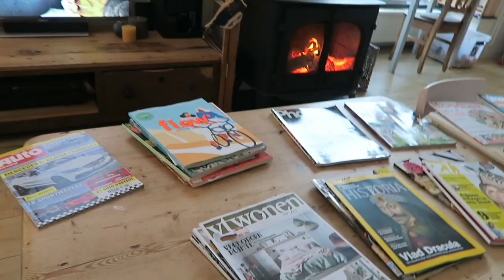TIME MANAGEMENT | HOE COMBINEER E JE THUIS EN WERK ? | VLOG #197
Hoe combineer je thuis en werk? Ken je dat gevoel? Je wilt je volle aandacht geven aan je kids, je man, je huishouden, je werk maar ook tijd voor jezelf inplannen. Want als je zelf op bent kun je lastig voor anderen zorgen...
Hoe ik dat probeer te combineren zie je in deze vlog :)